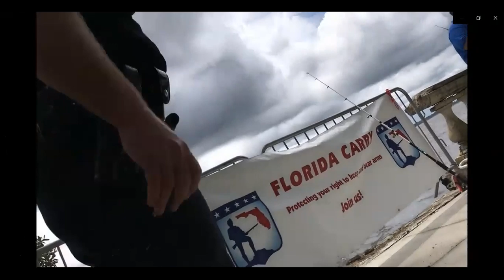Tyrant Alert Officer Jones of Jacksonville Sheriff's Department Open Carry Fishing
Officer Jones
Open Carry Incident between 10am to 2 pm
Jacksonville Sheriff's Department
Jacksonville, FL

Products used:

OTW Red Dot 29.95
Blackhawk Universal Tactical Sling, Black
Logitech HD Pro Webcam C920
Key Mission 170 with Accessories
GoPro 4
Penn Fierce
Costa Sunglasses Kiwa
Trump Flag
American/Don't Tread On Me Mixed Flag
Don't Tread On Me M4 Flag
Blackhawk Serpa Holster
Sig Sauer SOR52001 Romeo5 1x20mm Compact 2 Moa Red Dot Sight, Black
State Of Florida Flag
Don’t Tread On Me/ Gadsden Flag
Black Hawk Sling
Weber Smokey Mountain Cooker 18 Inch Smoker
American Flag